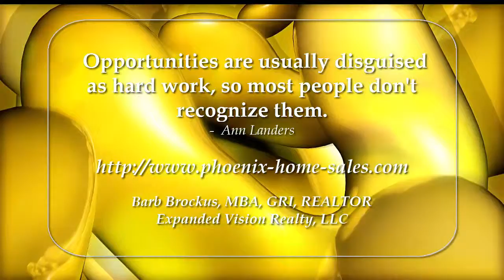Opportunity quote from REALTOR - Barbara Brockus